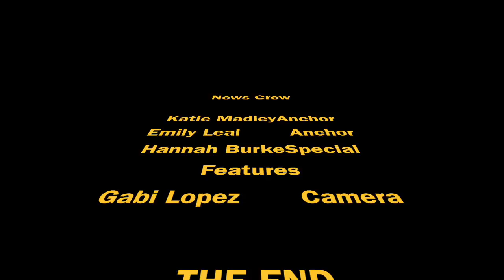TNN News 3-6-17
This video is about TNN News